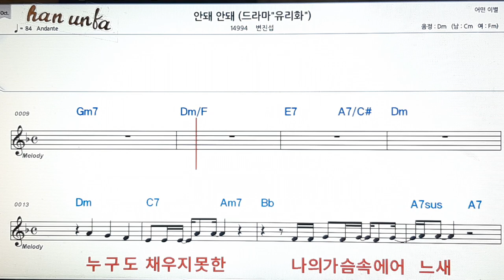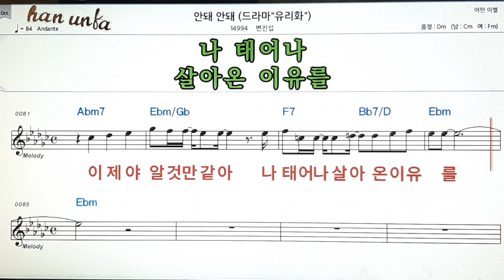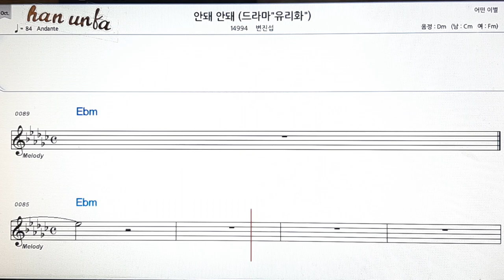안돼 안돼/변진섭👍노래 반주, 코드 악보,가라오케💋Karaoke*Sheet Music*Chord*MR